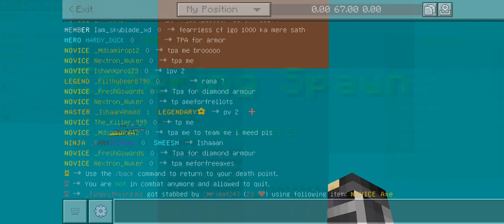How to destroyed me A hacker